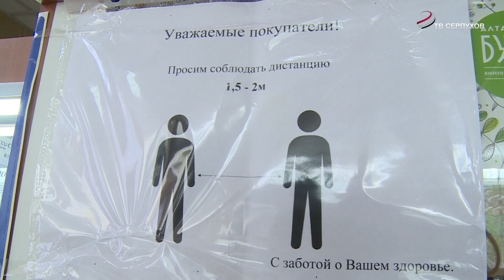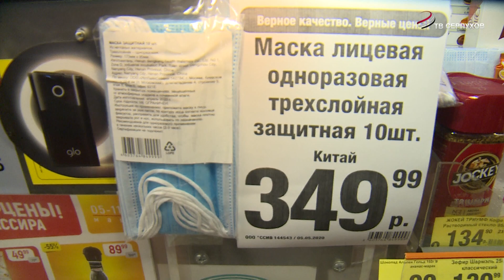В аптеки г.о. Серпухов поступило более 17 тысяч медицинских масок